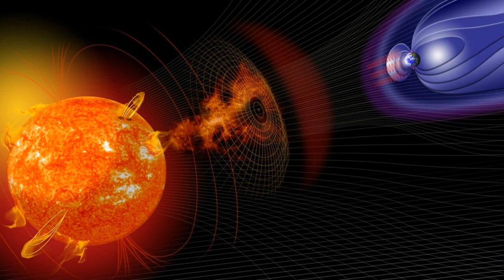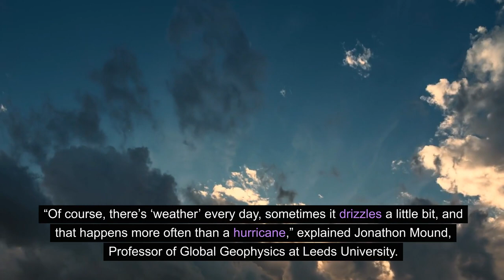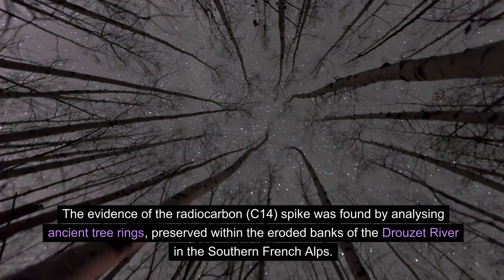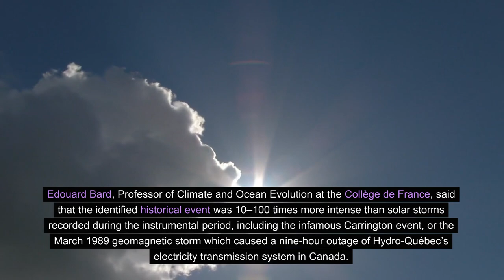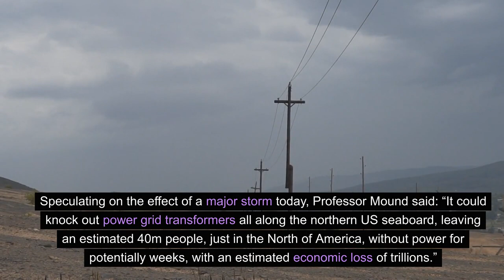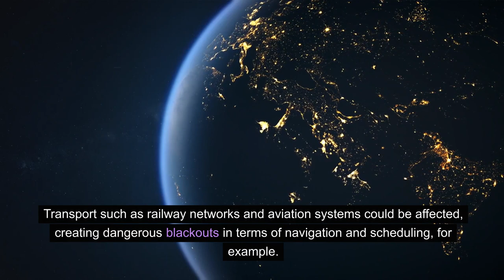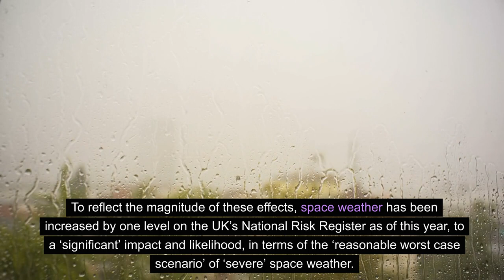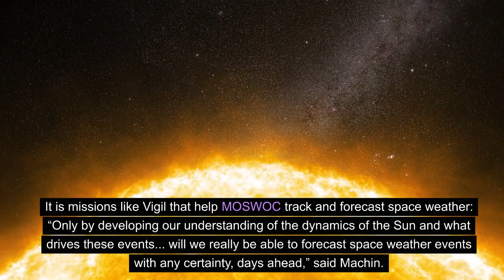Engineering response to the solar storm threat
A blinding and lasting flash of white light, telegraph wires and towers engulfed in flames ensuing a blackout for days, green hazy hues across the night sky...

Whilst this may seem like the opening scene of an apocalyptic novel, it echoes accounts of the infamous 1859 Carrington event : an extreme geomagnetic solar storm that wreaked havoc on telegraph systems all over Europe and North America, sparked and electrocuted system operators, and produced dazzling auroras that were reported globally.

This geomagnetic storm is thought to have been initiated by a major coronal mass ejection (CME), an expulsion of Earth-directed plasma and magnetic field from the Sun’s corona, which took almost 18 hours to hit.

The  event, named after its observer Richard Carrington, remains the largest geomagnetic storm recorded in history, and many believe that our modern technology and infrastructure  would experience catastrophic effects if a storm of similar magnitude was to hit Earth today.

Simon Machin, meteorologist and manager of the Met Office Space Weather Programme, defines a solar storm as “anything out of the ordinary that emanates from the Sun. Namely, solar flares, coronal mass ejections and radiation storms.”

Much like terrestrial weather, space weather occurs daily, but experts only consider there to be a ‘significant’ solar storm when the Sun experiences a giant magnetic eruption from its sunspots.

“Of course, there’s ‘weather’ every day, sometimes it drizzles a little bit, and that happens more often than a hurricane,” explained Jonathon Mound, Professor of Global Geophysics at Leeds University. “Experts are aiming to measure how often a ‘super solar storm’ might occur, rather than a smaller storm or milder space weather.”